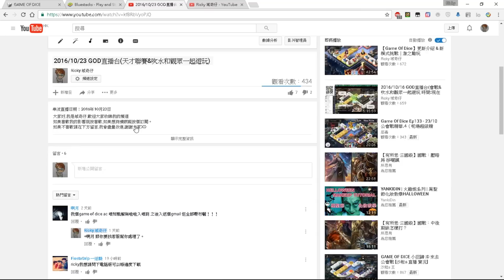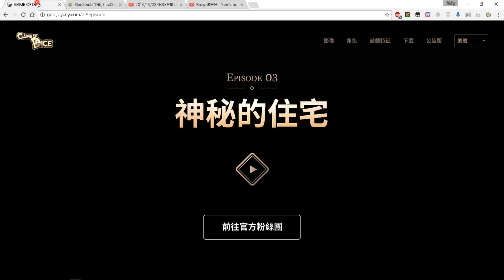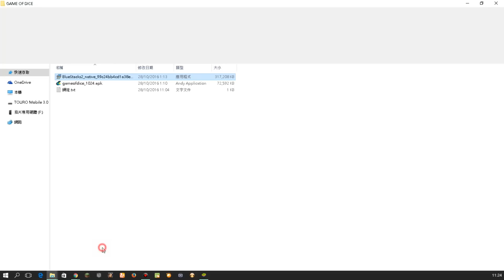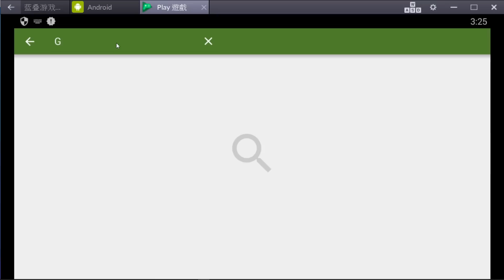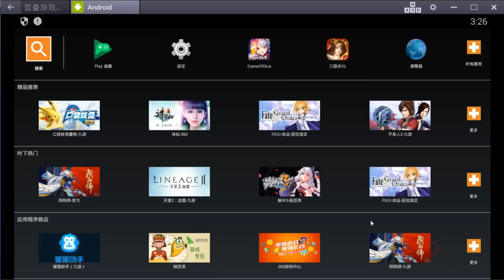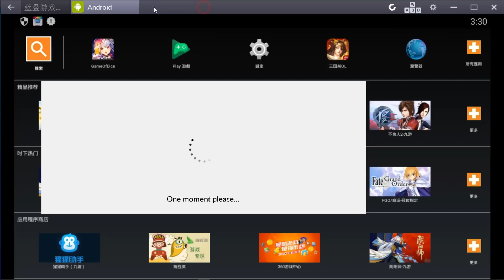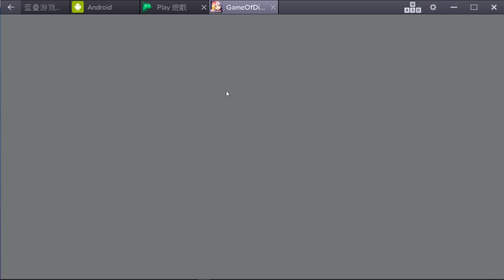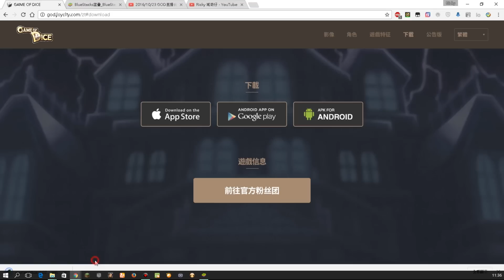【Game Of Dice教學片】如何在BS程式遊玩GOD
大家好,我是域奇仔,歡迎大家收睇我的頻道
如果喜歡我的影響就按喜歡,如果想持續跟蹤按個訂閱。
如果不喜歡請在下方留言,我會盡量改進,謝謝大家XD